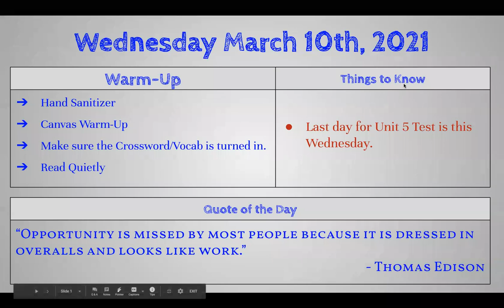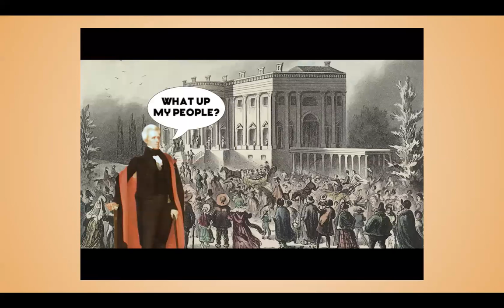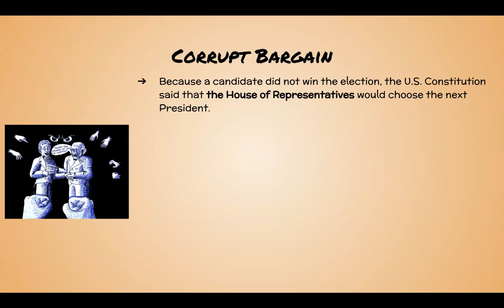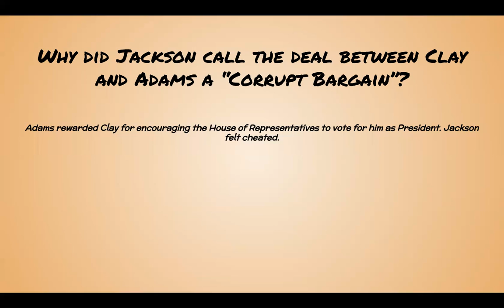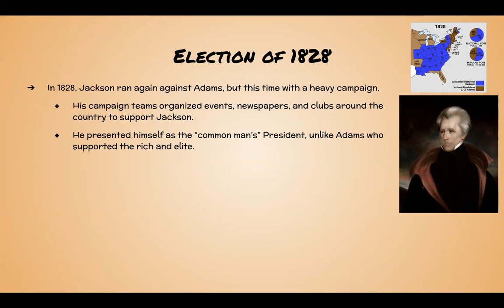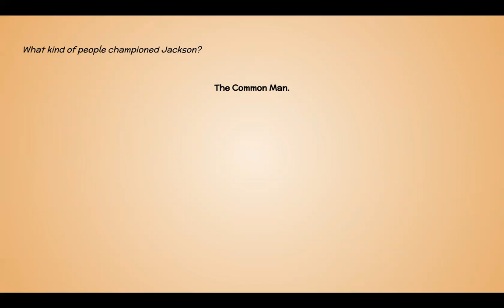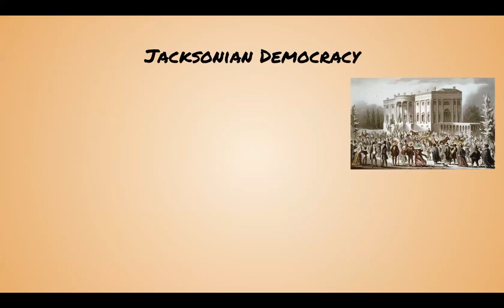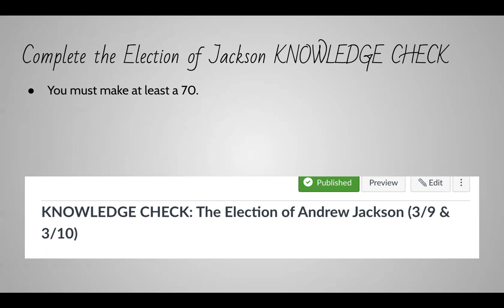Election of Andrew Jackson Lecture